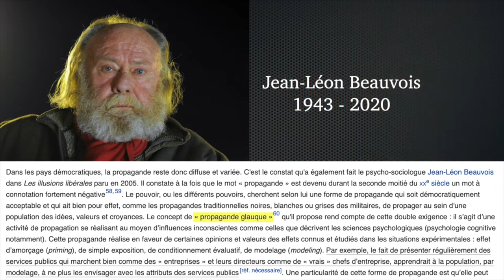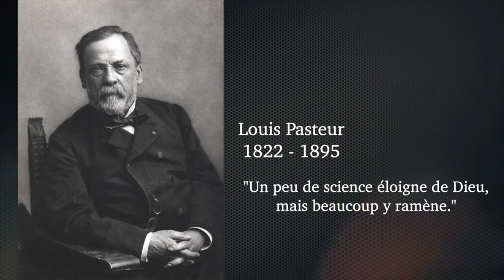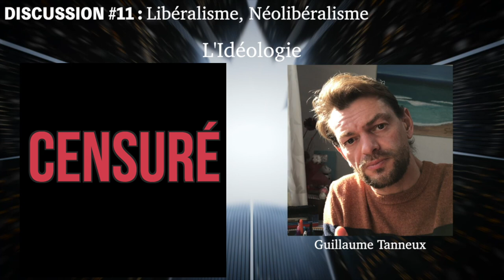Discussion #11 : Libéralisme, Néolibéralisme, etc... Part. 1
Mon invité, maître de conférence en psychologie sociale à l'Université, et moi, échangeons sur le libéralisme, le néolibéralisme et les sujets afférents.